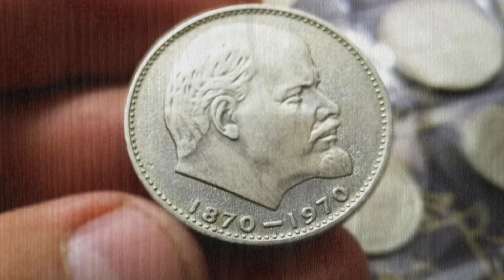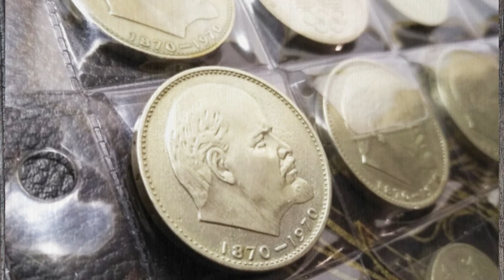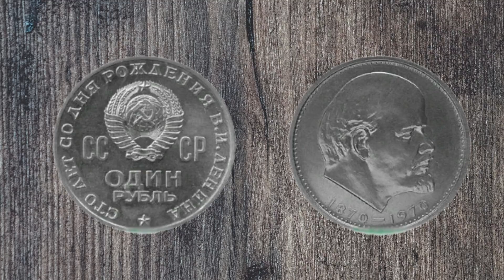2 500 000 рублей за монету СССР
Рекомендую посмотреть